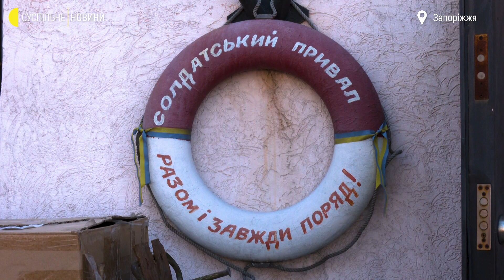«Я залишав руїни» — маріуполець із собакою пішки дійшов до Запоріжжя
Перед Великоднем Ігор вирішив ризикнути та залишити окупований Маріуполь пішки. З собою взяв собаку Жужу, якого не хотів покинути. Дорогою його годували пасками та яйцями. Ігор та Жужа подолали 225 кілометрів. Як чоловіку вдалося пройти російські блокпости та дійти до Запоріжжя — у репортажі.

Авторка: Анастасія Образцова